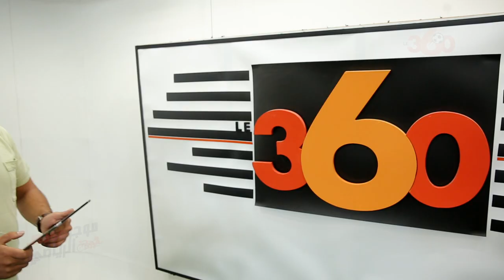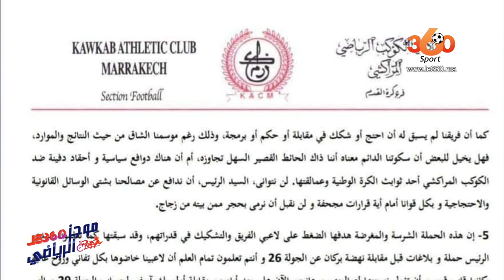Le360.ma • 17-05-19 : الموجز الرياضي